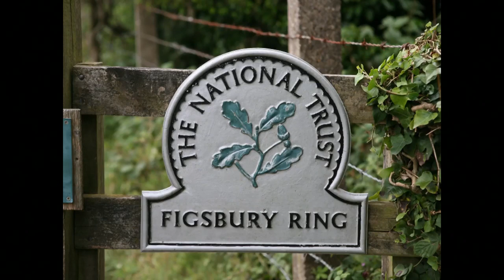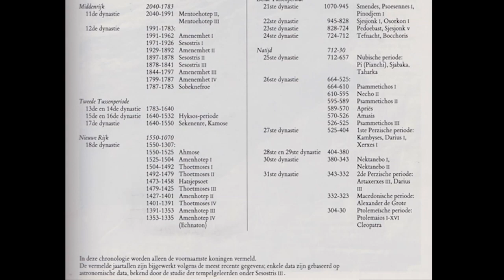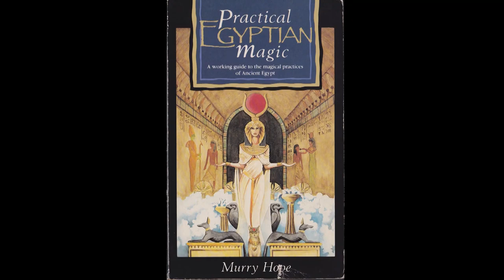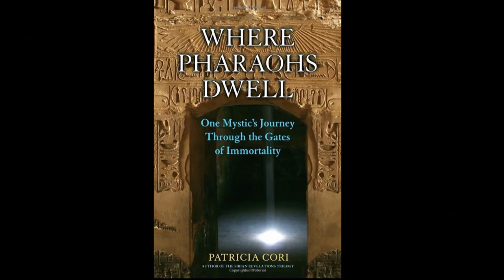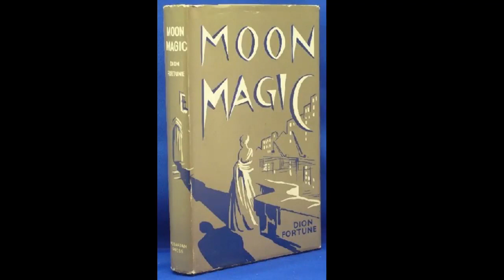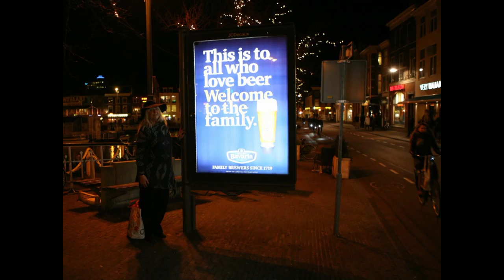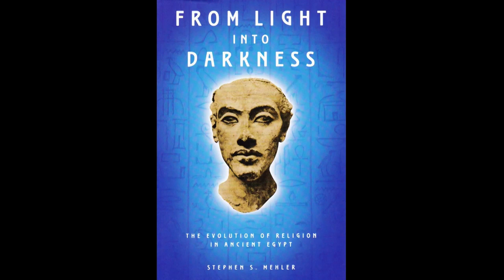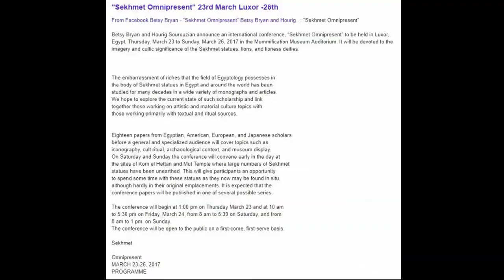Pandemic Symbology. Sekhmet Represents Rising Out of Darkness. I Recommend This Talk by Nancy Polet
This video is titled: 'When Sekhmet Becomes Alive', its about the account of a personal journey after Dutch researcher Nancy Polet, from Sky High Creations ) in Amsterdam, touched one of the Sekhmet statues in the British Museum in central London a year ago (2016).  In this, her first video presentation, she gives her account, and experiences of this little known 'God' from Egypt, the gods with the head of a Lion. She has also made a short promo for those wishing to see these statues in Egypt later in Oct 2017. Source: Miles's Bases Project

Cosmic Cultures Global Resonance Movement Highlights:

– dreams & reincarnation
– energetic & psychic healing modalities
– sustainable living
– unified physics